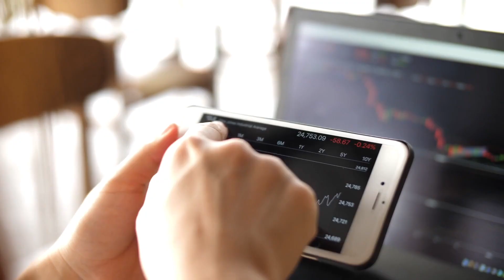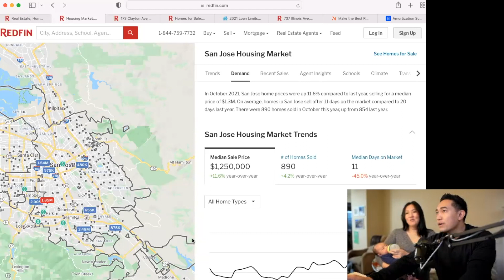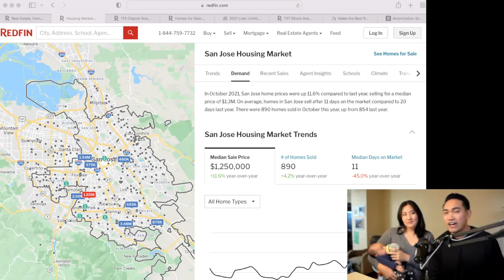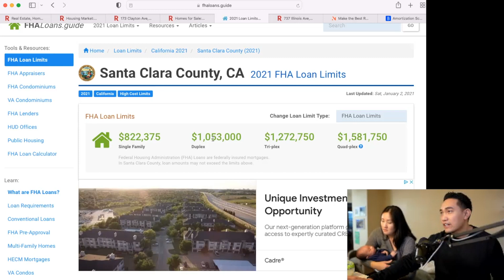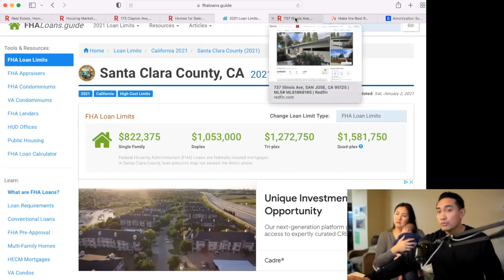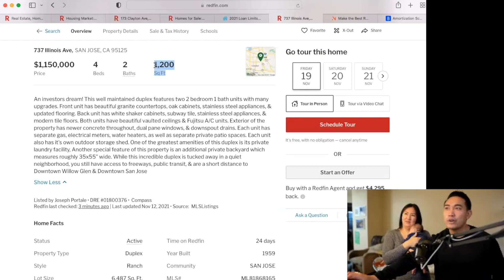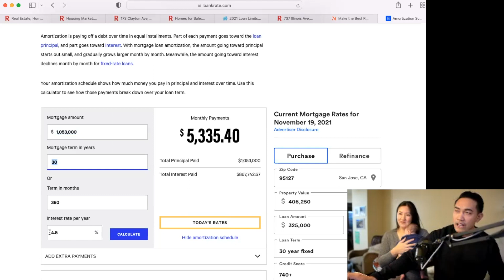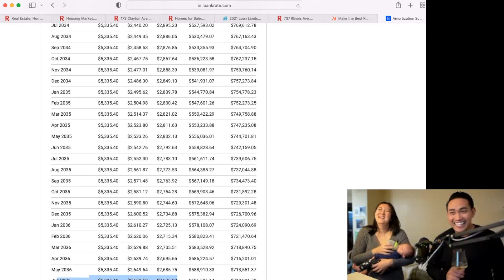We're Moving! Renting vs. Buying a House | Anti House Hack | v. 44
Hey everyone we're moving! In this episode we're talking about why we're choosing to rent versus buy a primary residence.

In the bay area, property prices are extremely high and rent prices are much lower than what it would cost to have a mortgage on a house. Even if we were to buy a duplex, being able to cash flow almost had a rental will be very difficult.

Today we break down my cost benefit analysis of renting versus buying a primary here in San Jose California.
And I'm curious to know your thoughts on should we rent or should we buy in the bay area?

How I analyze a midterm rental arbitrage property?

📄 Grab a few of my resources

Most Complete Real Estate Investing Calculator

Rental Arbitrage Calculator

30 Ready to Post Reels + Tikoks [Canva Editable]

My Set Up:

Sony A7C (webcam)
Sigma 24-70mm (Lens)
Shure MV7 (mic)
Neewer LEDs (Lights)
Elgato Cam Link (HDMI to webcam)
Elgato Stream Deck MK.2 (Studio Control)
Logitech MX Master 3 (Mouse)
Logitech K750 Wireless Solar Keyboard
Apple AirPods 3rd Gen
Bose QC35 (Headphones)